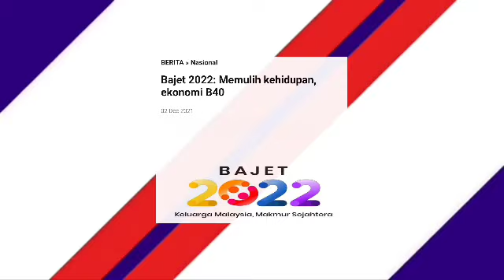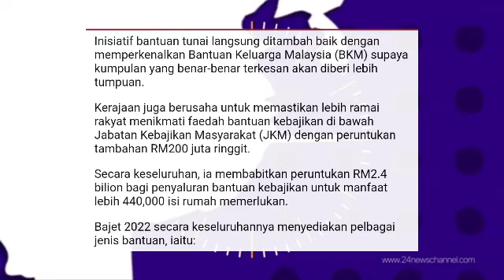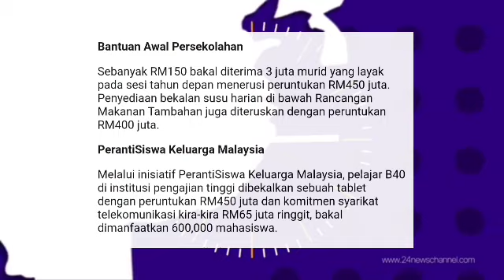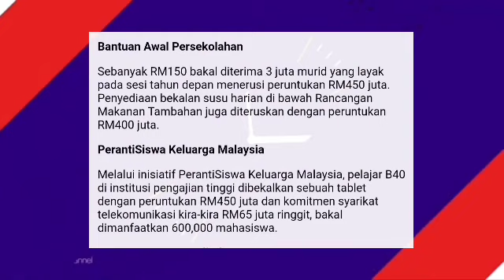AKHIRNYA !! BERITA PALING DINANTIKAN GOLONGAN B40 SELURUH MALAYSIA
BAJET 2022 : MEMULIH EKONOMI B40